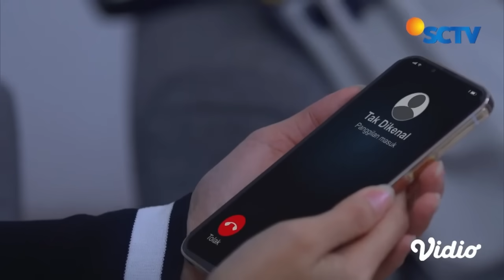Novia Tumpahkan Kesedihannya ke Riska | Takdir Cinta Yang Kupilih - Episode 525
Takdir Cinta Yang Kupilih Episode 525, tayang 17 Desember 2023. Novia akhirnya memutuskan untuk menceritakan permasalahannya dengan Jeffrey kepada Riska. Riska sebagai sahabat mendengarkan keluh kesah Novia supaya bisa lebih lega setelah memendam perasaan sedih akibat Jeffrey yang tanpa sebab menuduh Novia selingkuh.

Saksikan sinetron SCTV Takdir Cinta Yang Kupilih atau TCYK setiap hari pukul 19.40 WIB bersama Alisia Rininta, Randy Pangalila, Jonathan Frizzy, Dinda Kirana, Miller Khan, Dea Lestari, Havizah Devi.